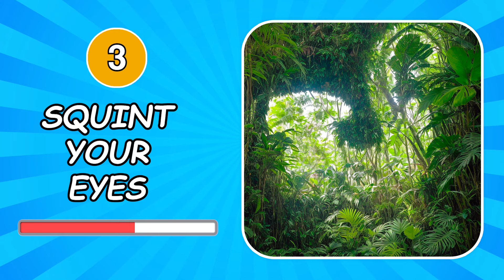Guess the MONSTER IN REAL LIFE | MY SINGING MONSTERS | SQUINT YOUR EYES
👋 Today we will play the game Guess the MONSTER IN REAL LIFE | MY SINGING MONSTERS | SQUINT YOUR EYES

Monsters in the video: Amoniterium, Bowgart, Cantorell, Clackula, Dermit, dwumrohl, Floot Fly, ghazt, Kazilleon, Loodvigg, meebkin, yooreek, Cherubble, Hippity-hop, Blasoom, g'joob, Quibble, stogg, kayna

20 questions, each question is given 10 seconds, for each correct answer you get 1 point.